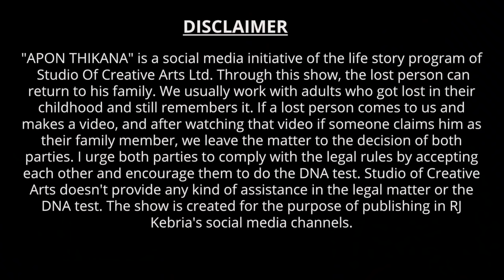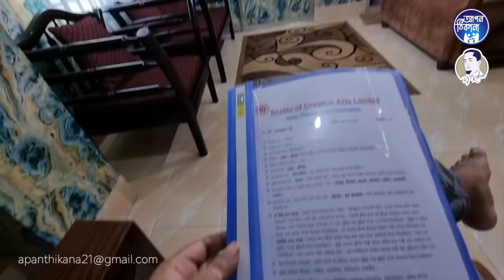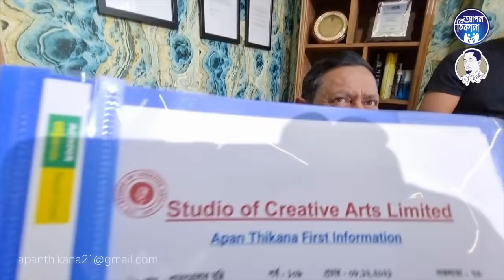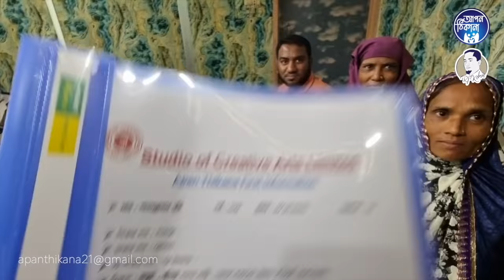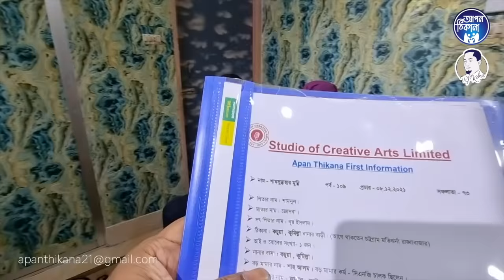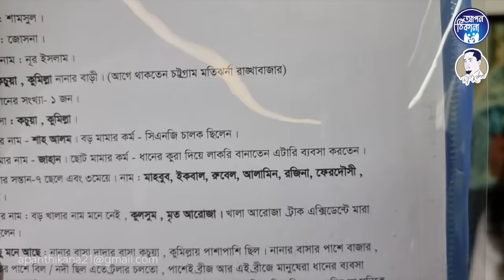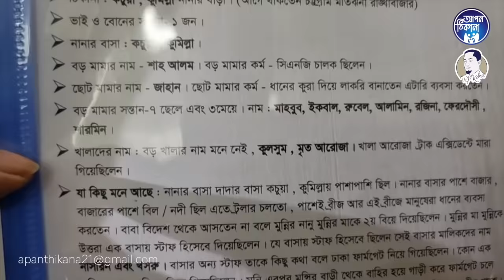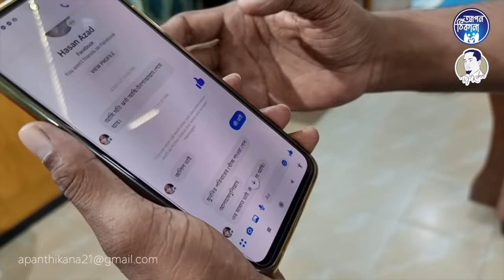ডানা থাকলে উইরা আসতাম মা ! Apan Thikana: 109 I Shamsunnahar Munni I Update I RJ Kebria I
This video is update of Apan Thikana: 109